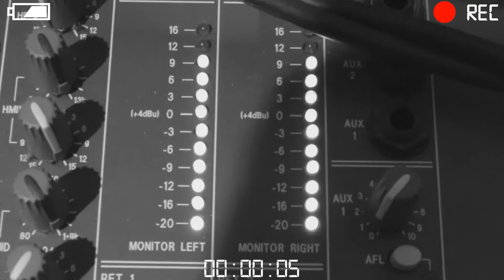Sneak Peek May 30, 2018: Joy Bizarre @ Diff.Style Studio